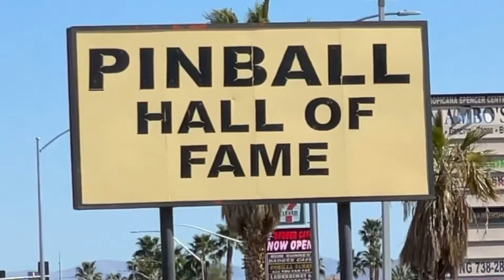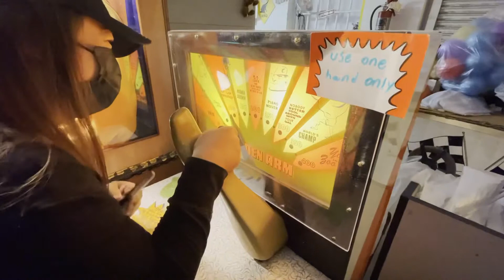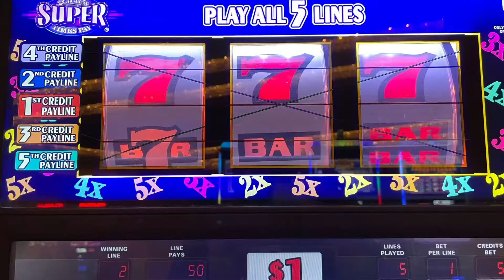Vegas - March 2021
I visited Las Vegas, NV once more with my family and we spent most of our time around The Venetian, The Flamingo, Caesar's Palace, Gold Coast, Pinball Hall of Fame, The Orleans, Fremont Street, China town, and various parts of the strip. The weather was a little chilly, but it warms up during the day. Just don't forget to bring a jacket if you plan to walk around at night. Traveling around with 23 people wasn't actually too bad if you plan it out ahead of time! It's a bit weird seeing how Vegas was a bit empty due to Covid.

March 2021

Camera | GoPro Hero 6 Black, iPhone 12 Pro
Gimbal | DJI Osmo Mobile 3
Music | Danko - Self Control